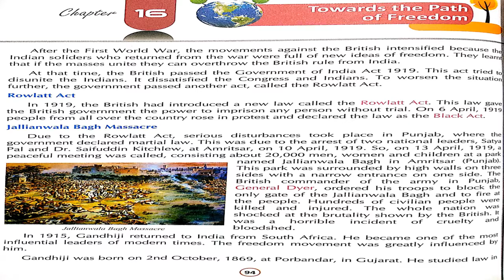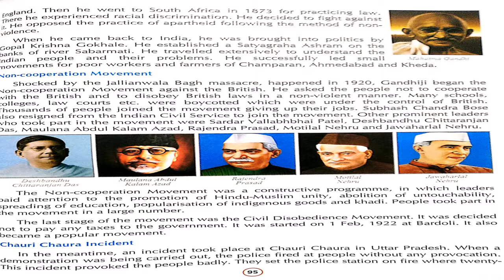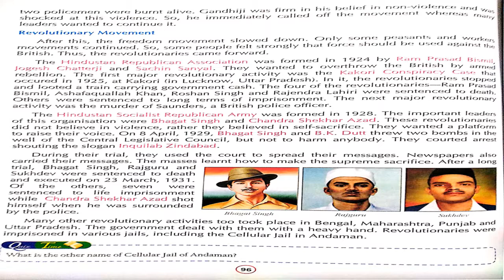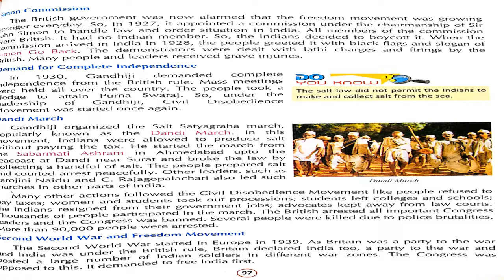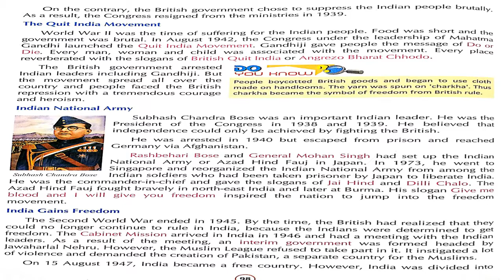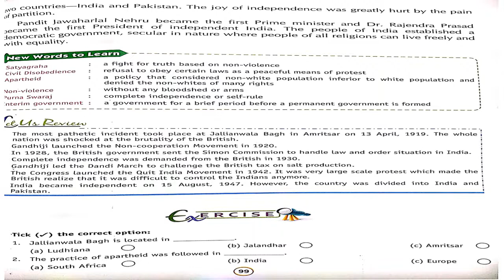5 CLASS SOCIAL STUDIES LESSON - 16 GRAND AMAR PUBLIC SCHOOL